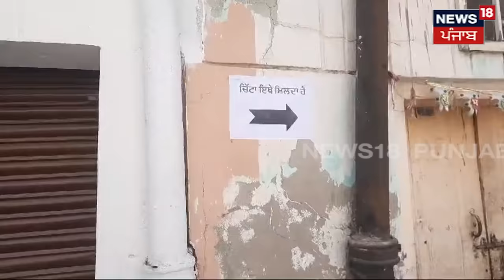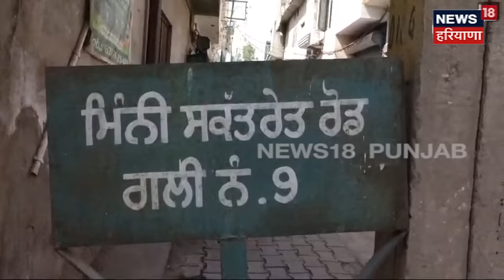Bathinda News | 'ਜੇ ਚਿੱਟਾ ਲੈਣਾ ਤਾਂ ਇਥੇ ਆਓ' ਦੀਵਾਰਾਂ 'ਤੇ ਚਿੱਟਾ ਵੇਚਣ ਵਾਲਿਆਂ ਦਾ ਪਤਾ | Drugs News | N18V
Bathinda News | 'ਜੇ ਚਿੱਟਾ ਲੈਣਾ ਤਾਂ ਇਥੇ ਆਓ' ਦੀਵਾਰਾਂ 'ਤੇ ਲਿਖਿਆ ਚਿੱਟਾ ਵੇਚਣ ਵਾਲਿਆਂ ਦਾ ਪਤਾ | Drugs News | N18V